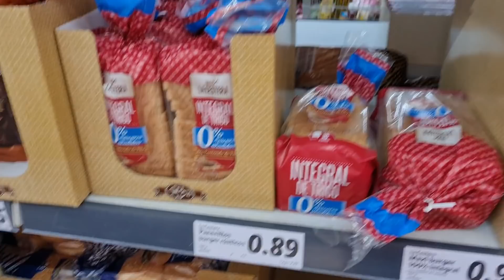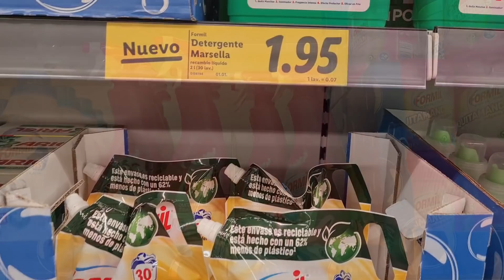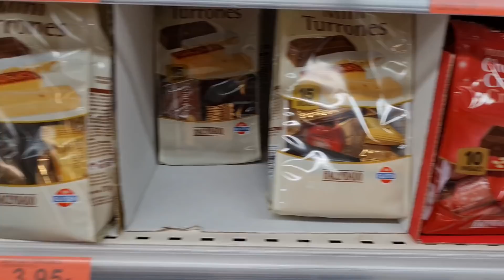🎦Vlog 28, RUTINA Diaria/ Nuevos SUAVIZANTES/ Compras LIDL/ Truco SARTENES/ PRECIO de LUZ/ maricienta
Os dejo con un nuevo vlog donde os venis conmigo a hacer la compra a Lidl, os enseño NOVEDADES en Tienda, os enseño NUEVOS SUAVIZANTES y además pasais la tarde conmigo.
Mi rutina diaria real.
Espero que os guste mucho y me dejéis en comentarios lo que os ha parecido.
Nos vemos muy pronto en un próximo vídeo. Besitos!!!

💙ENLACES QUE PUEDEN INTERESARTE:

✅Móvil con el que grabo:
✅Aro de luz:

✅Picadora similar a la que yo utilizo:
✅Picadora eléctrica Bosch:

✅Eye Liner "Ruedita":
✅Eye liner Slim Bourjois:
✅Máscara de pestañas Essence:

Estos enlaces son de productos que yo tengo en uso o que he comprado y os recomiendo totalmente de Amazon.
Si pinchas en el enlace te dirige directamente al producto que puede interesarte.
Todos ellos son enlaces que me generan una mínima comisión y por ello te estoy muy agradecida.

💕También quiero darte las gracias por verme, por tu like y comentario y en definitiva, por querer formar parte de esta pequeña familia.

Todos los comentarios son bien recibidos siempre que sean respetuosos.
Todos aquellos que sean insultantes, mal sonantes o que busquen hacer daño serán borrados.

NOTA: los videos subidos a este canal de Youtube son creados, editados y públicados por mí misma.
Y soy su única autora y a la vez protagonista de los mismos.

Ninguna marca me paga por dar opiniones o consejos, son totalmente míos basados en mis propias experiencias personales.

Una de 50
Inma y sus Novedades
Soy Ginger
Maria Hoyos
Maricuki canal
Mari Paterna
Familia Bombonaso
Carla Wonderland
Bake or die
Verónika Mun
Güela Pepi